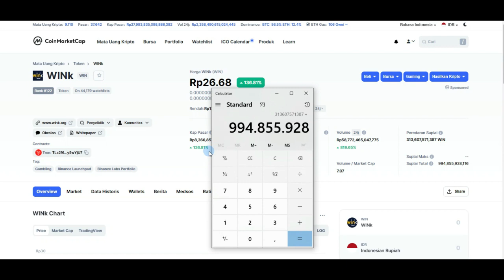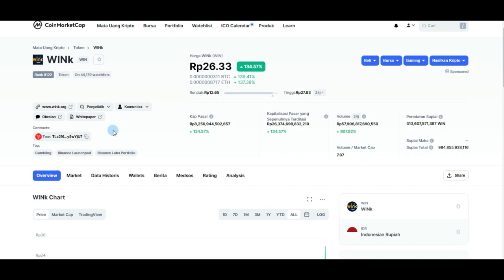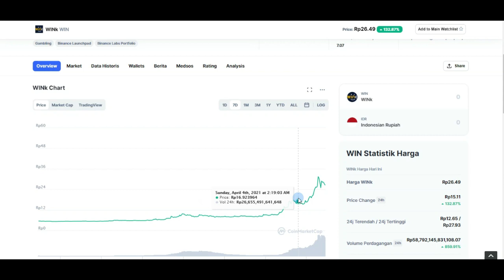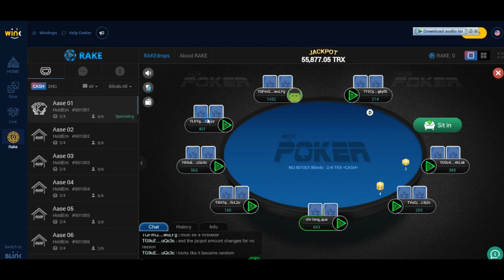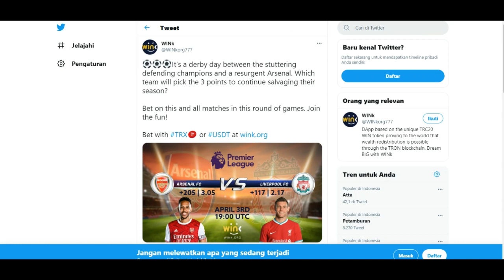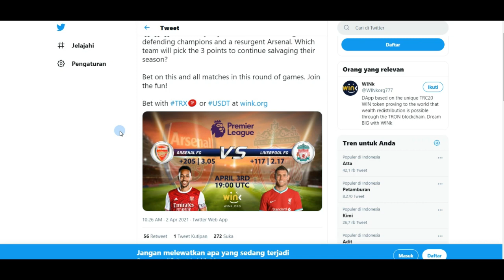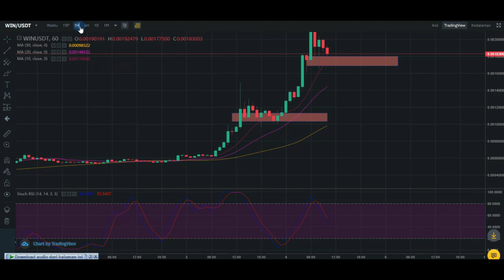WINK COIN JUDI AUTO MILYADER MUDA | TERLANJUR ATH KAPAN WAKTU YANG TEPAT BUAT BELI ??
WIN barusan ATH koin game gambling ini rupanya boleh juga dengan sponsor dan project gamenya saya coba analisa dari sudut pandang pribadi.